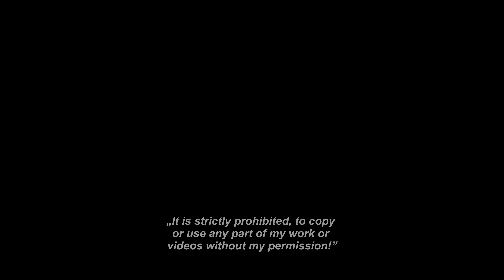Ratschläge zum Auswandern, von Sam Gruber & Florenz Kittel Auswandern nach Thailand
Thanks!